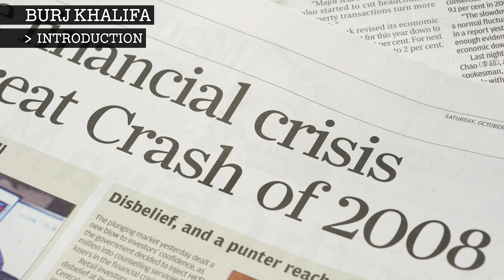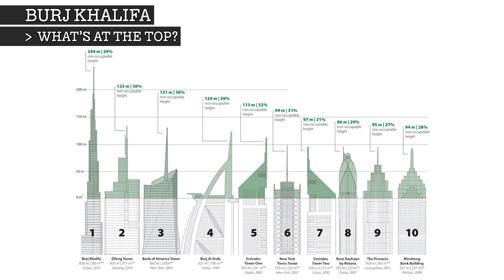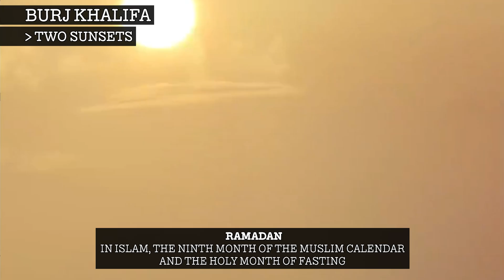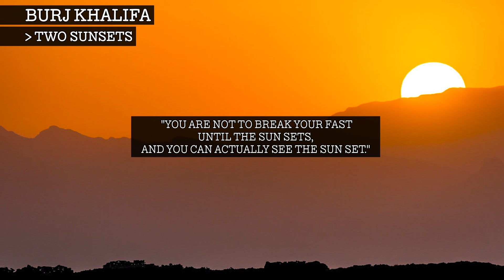BURJ KHALIFA.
Learn about the Burj Khalifa.

00:00 Intro
00:38 Construction
01:06 What's at the top?
02:05 What's Inside?
02:22 Two Sunsets
03:11 World Records